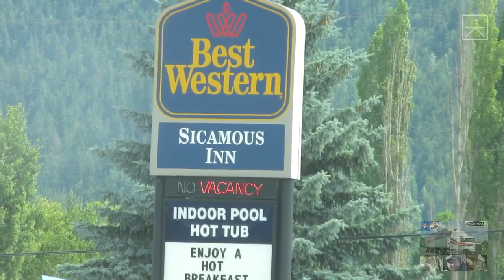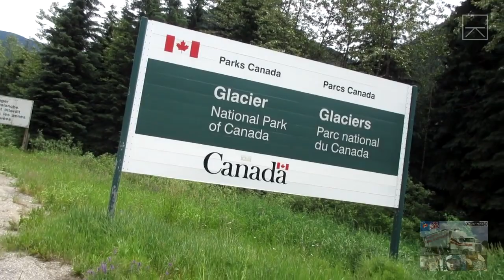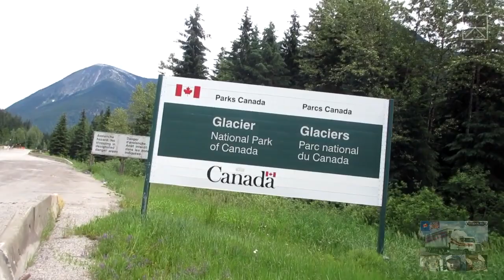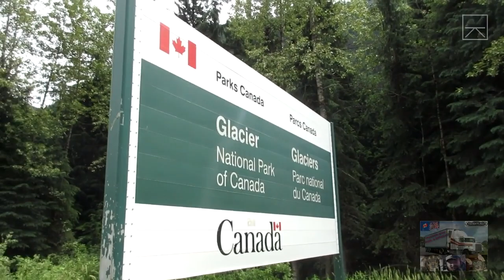GOODBYE ROCKIES! - 06/24/15 #422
Sergeant's Facebook:
**Under Construction**

"Viewer to Trucker Josh" Mailing Address:
TRUCKER JOSH